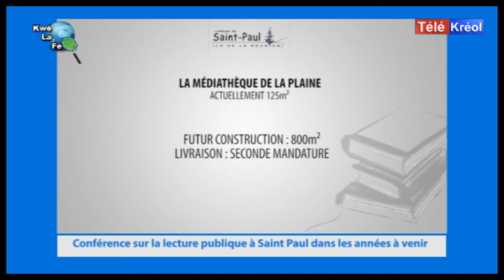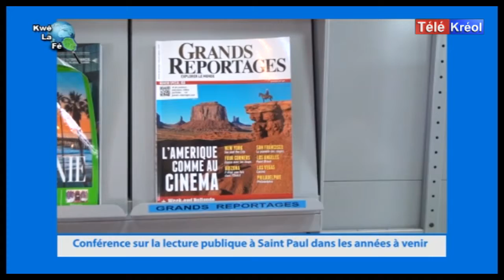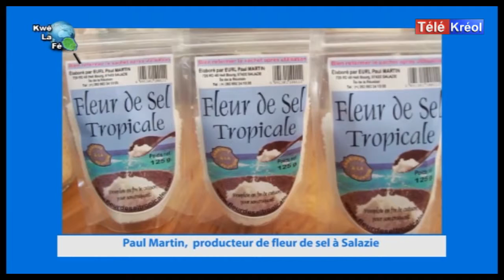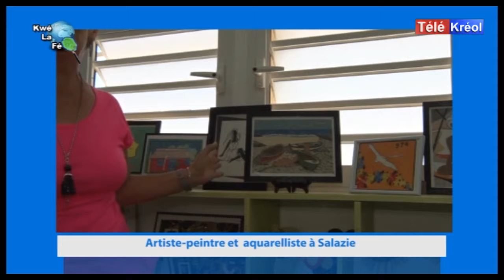KWE LA FE DU 10 SEPTEMBRE 2015